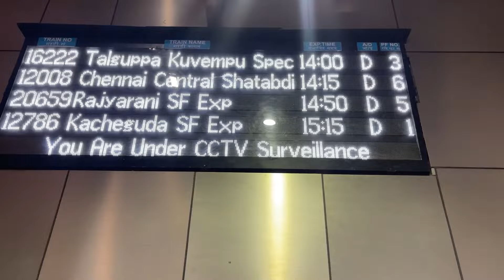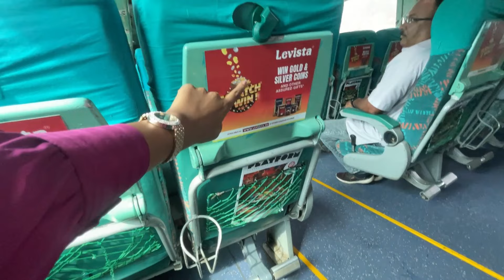12008 Mysuru - MGR Chennail Central Shatabdi Express Short Journey till Bengaluru Station